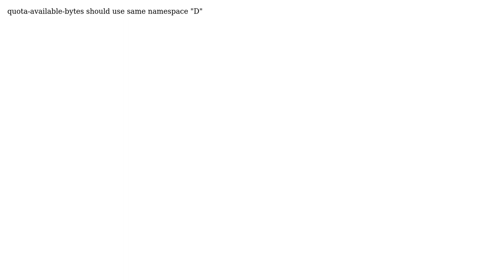WebDAV get free space info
With thanks & praise to God, and with thanks to the many people who have made this project possible! You are responsible for your own actions.